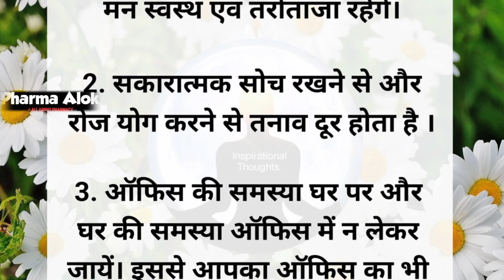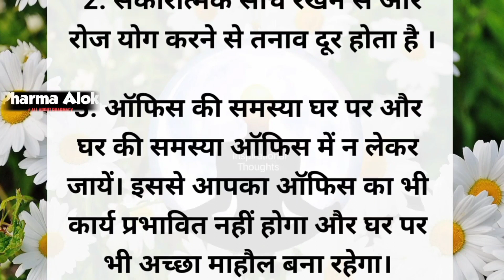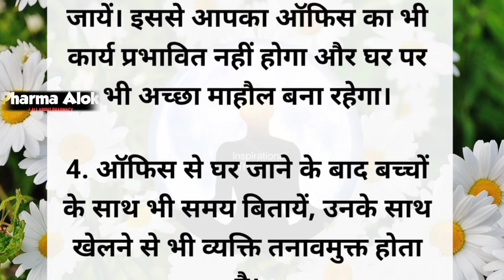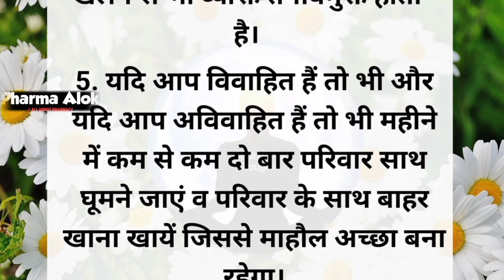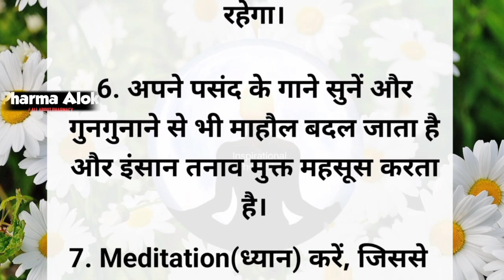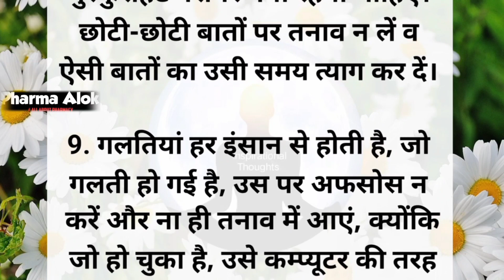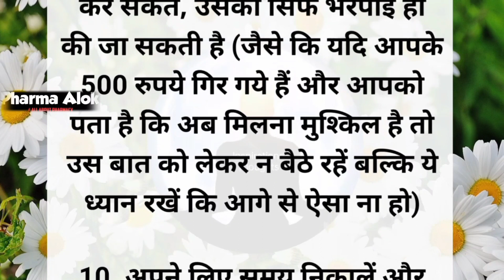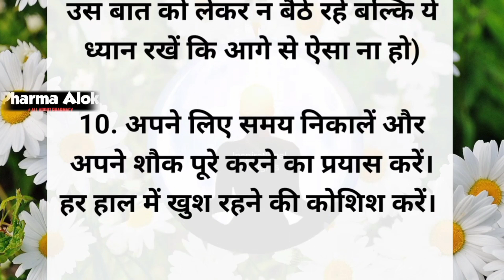तनाव दूर करने के 10 तरीके //10 way to release stress //health tips